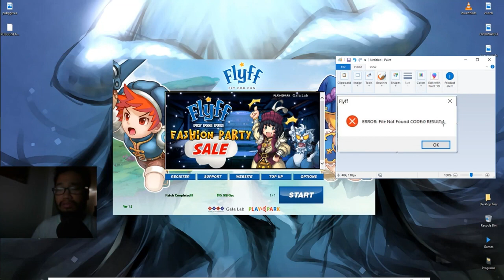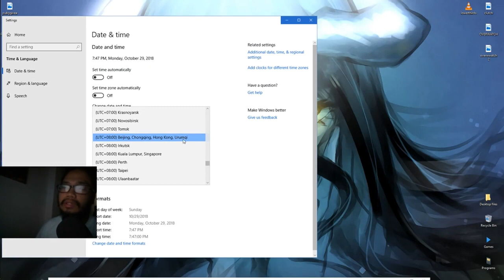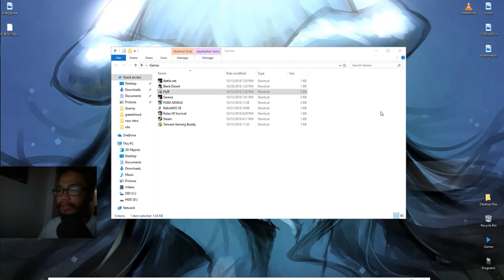PLAYPARK FLYFF - HOW TO FIX ERROR:0 RESULT:4 [FILIPINO]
*Error:* File not Found CODE:0 RESULT: #

– Change your PC’s Timezone to Hongkong then restart and try to install the game.

1. Uninstall Playpark Flyff.
2. Change your PC’s time zone:

a. Right Click Time
b. Click “Adjust date/time”
c. Date and Time window will open, click “Change time zone….”
d. Select “Beijing, Chongqing, Hong Kong, Urumqi”
e. Click “OK” and “Apply”/”OK” in Date and Time window.

3. Restart your PC.
4. Install Playpark Flyff and run the game.